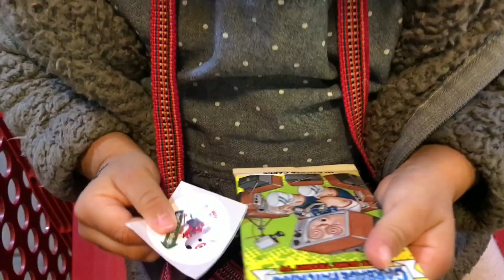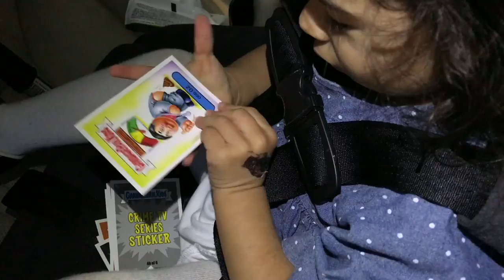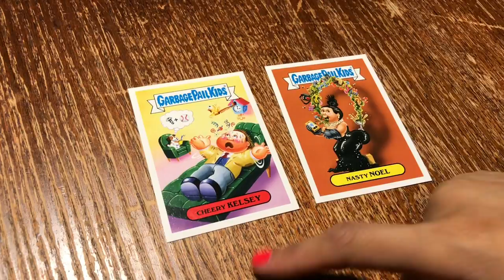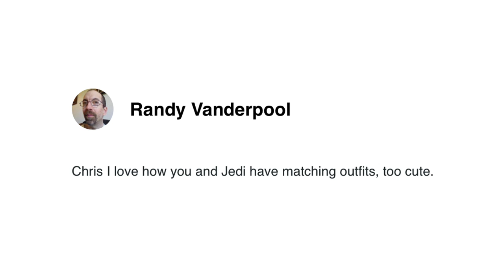BABY'S FIRST GARBAGE PAIL KIDS!!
Vlog 1647 -  BABY'S FIRST GARBAGE PAIL KIDS - Jedi does a mini tour for you. Someone got new shoes, and it's not Diana! We have dinner with Slav, Jas and Adael, and Jedi gets her first set of Garbage Pail Kids!

1420 NW Gilman Blvd 2543